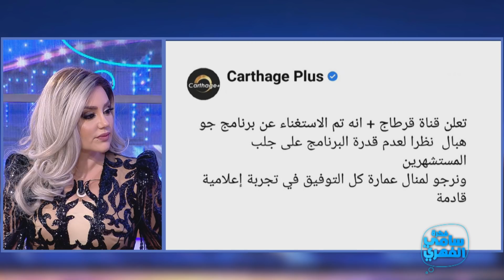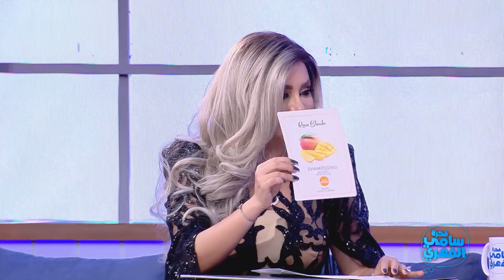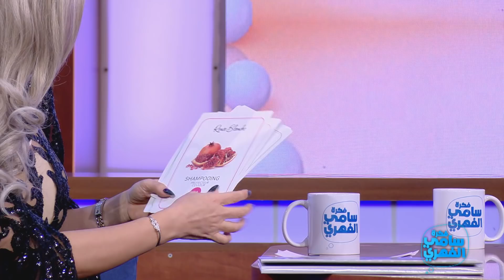Fekret Sami Fehri S04 Episode 25 05-03-2022 Partie 02